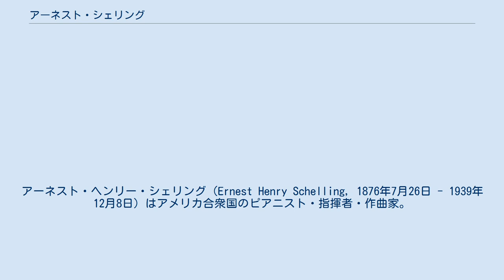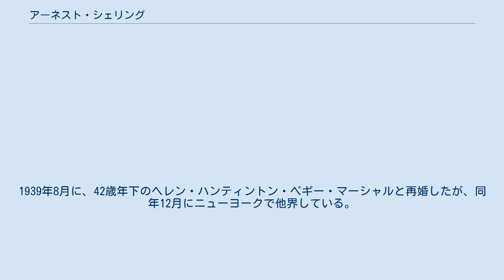アーネスト・シェリング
アーネスト・ヘンリー・シェリング（Ernest Henry Schelling, 1876年7月26日 - 1939年12月8日）はアメリカ合衆国のピアニスト・指揮者・作曲家。
 ニュージャージー州ベルヴァディアー出身。
スイス出身の父親の手ほどきを受けて音楽的神童として名をはせ、わずか4歳にしてフィラデルフィア音楽アカデミーに入学。
7歳でヨーロッパに留学し、パリ音楽院に進学する。
ハンス・フーバー、モーリッツ・モシュコフスキー、テオドール・レシェティツキー、ヤン・パデレフスキらに師事。
 シェリングは、後にバーンスタインによって有名になったニューヨーク・フィルハーモニー管弦楽団の青少年のためのコンサートを開始した指揮者である。
初回は1924年3月27日に催された。
この演奏会は、オーケストラの演奏に、オーケストラについていくつかの側面からの講演を交えるというもので、青少年にさまざまな刺激を与えることができるように考慮されていた。
この演奏会は、親ばかりか子供たちからも受けが良く、シェリングはニューヨークだけでなく、フィラデルフィアやロンドン、ロッテルダム、ロサンジェルスなどでも同様の演奏会を主宰した。
 先妻ルーシー・ハウ・ドレイパーとは1905年に結婚したが、1938年に先立たれている。
1939年8月に、42歳年下のヘレン・ハンティントン・ペギー・マーシャルと再婚したが、同年12月にニューヨークで他界している。